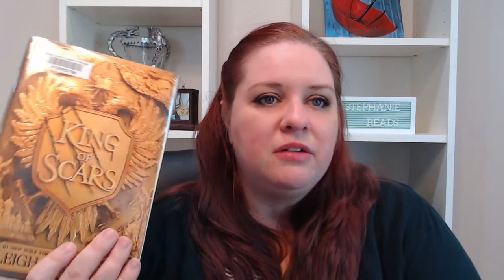King of Scars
Join me as I discuss Leigh Bardugo's newest novel in the Grishaverse: King of Scars.  This book follows everyone's two favorite (formerly) side characters, Nina and Nikolai.